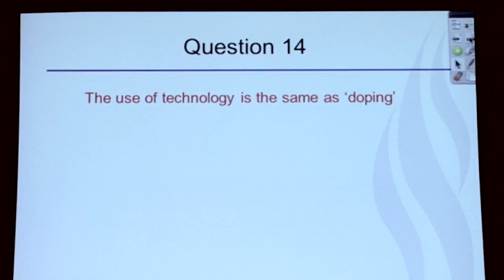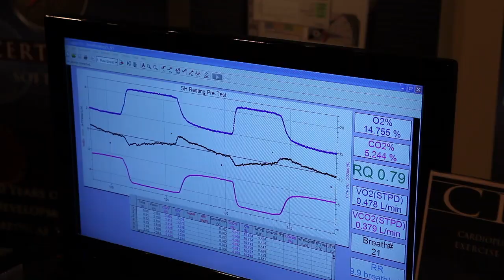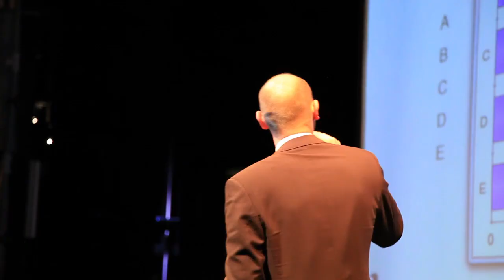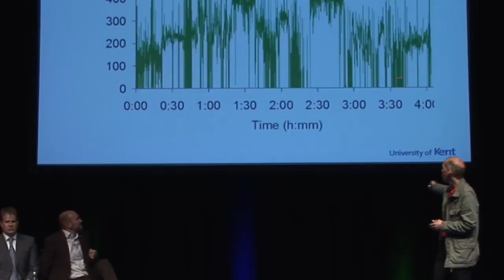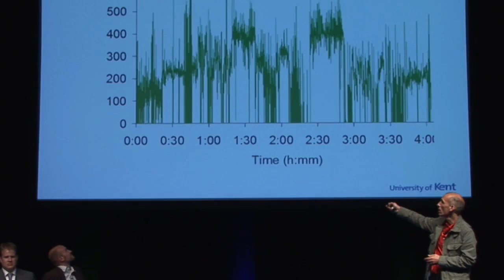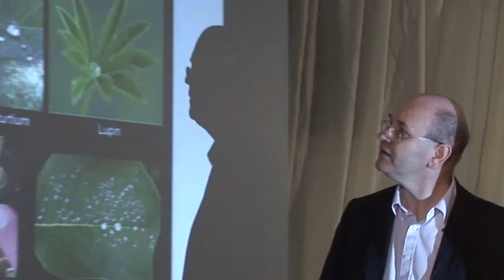Cutting Edge 2012: The Research Behind Sport -- an unfair advantage?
Cutting Edge 2012: The Research Behind Sport -- an unfair advantage? features leading scientists and sporting legends Roger Black CBE, Tom Daley, Sarah Springman OBE, and Simon Hiscocks to discuss the issues surrounding the modern sporting world, which is dominated by science, technology and engineering.

With this comes the dilemma around who is responsible for the performance: whether it is the athlete or the equipment and technology.